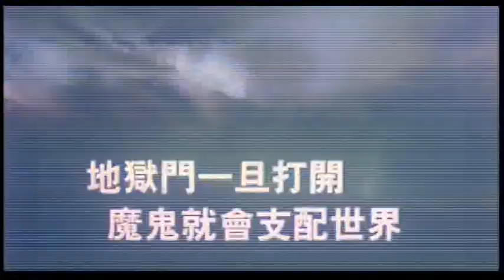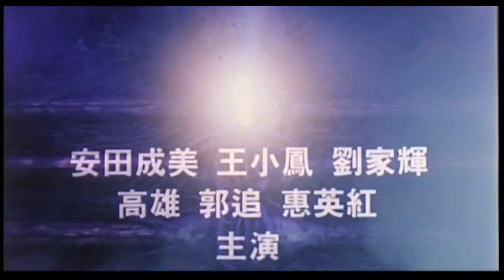Peacock King (1988) Trailer - English Subtitles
English subtitled trailer for the 1988 fantasy action thriller Peacock King, directed by Ngai Choi Lam, starring Biao Yuen.